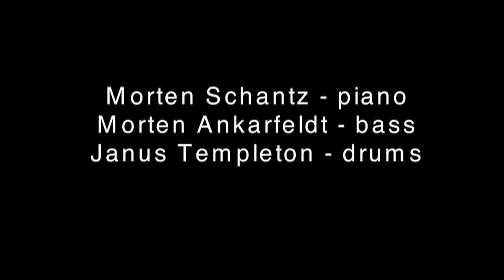Black Sea - Morten Schantz Trio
Video of Black Sea taken from the 2011 album, Conveyance.